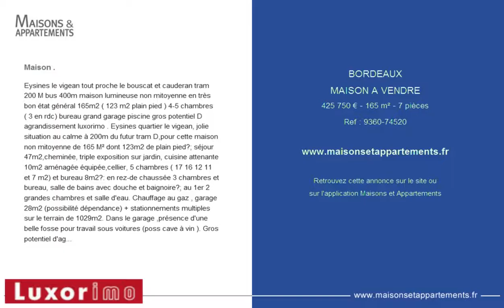BORDEAUX - MAISON A VENDRE - 425 750 € - 165 m² - 7 pièces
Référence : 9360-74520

Maison .
Eysines le vigean tout proche le bouscat et cauderan tram 200 M bus 400m maison lumineuse non mitoyenne en tr&egrave;s bon &eacute;tat g&eacute;n&eacute;ral 165m2 ( 123 m2 plain pied ) 4-5 chambres ( 3 en rdc) bureau grand garage piscine gros potentiel D agrandissement luxorimo . Eysines quartier le vigean, jolie situation au calme &agrave; 200m du futur tram D,pour cette maison non mitoyenne de 165 M&sup2; dont 123m2 de plain pied?; s&eacute;jour 47m2,chemin&eacute;e, triple exposition sur jardin, cuisine attenante 10m2 am&eacute;nag&eacute;e &eacute;quip&eacute;e,cellier, 5 chambres ( 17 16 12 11 et 7 m2) et bureau 8m2?: en rez-de chauss&eacute;e 3 chambres et bureau, salle de bains avec douche et baignoire?; au 1er 2 grandes chambres et salle d'eau. Chauffage au gaz , garage 28m2 (possibilit&eacute; d&eacute;pendance) + stationnements multiples sur le terrain de 1029m2. Dans le garage ,pr&eacute;sence d'une belle fosse pour travail sous voitures (poss cave &agrave; vin ). Gros potentiel d'agrandissement jusqu'&agrave; 300 M&sup2; au sol + &eacute;tage de 300m2. Bon entretien g&eacute;n&eacute;ral ( double vitrage partout, volets aluminium , chaudi&egrave;re condensation 09?/2015 &eacute;lectricit&eacute; neuve,tout &agrave; l'&eacute;gout ) concernant la piscine qui est entretenue elle a 13 ans ( hors-sol 7.20m X 3.40m X 1.1m ). Outre le tram en 2019 les lignes de bus ( 2,35,72,79,78,29 ) passent &agrave; moins de 500m et la liane 5 est &agrave; 700m direct bordeaux centre par l'avenue d'eysines, le golf bordelais , caud&eacute;ran ,le parc bordelais,le lyc&eacute;e tivoli et la barri&egrave;re du M&eacute;doc. Les commerces sont tous au vigean &agrave; 450m. Vous avez compris maison &agrave; voir de suite?! Ref 74520